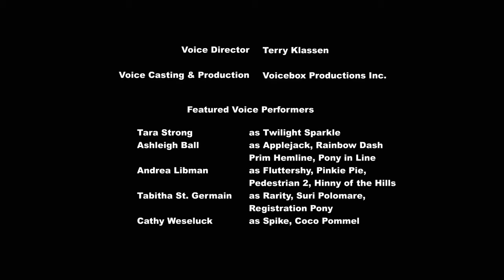My Little Pony Friendship is Magic - Season 4 Episode 8 - Rarity Takes Manehattan HD